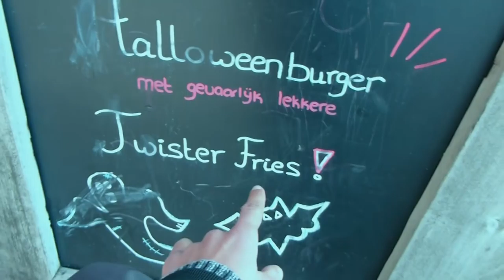"Broederliefde Hierzoo!" - PrittTV VLOG #6: VRIJDAG VLOG!! |PrittTV (Prod. Darr3n & Y3ray)🙏😱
pritttv in deze video: was ik op stage en zag ik Broederliefde lopen. dusja broederliefde in mijn vlog. :D